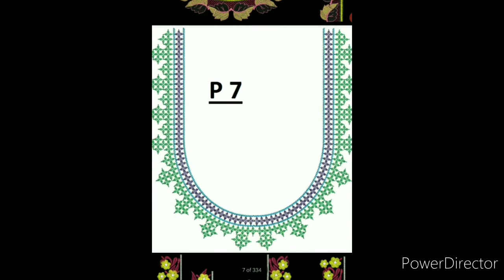embrodery designs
computer embrodry designs